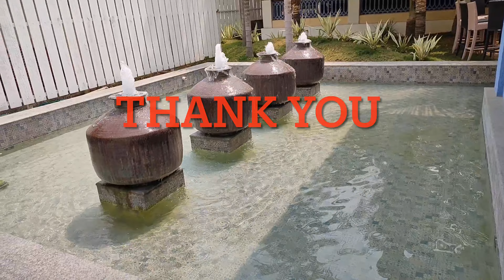Kavali Railway Station